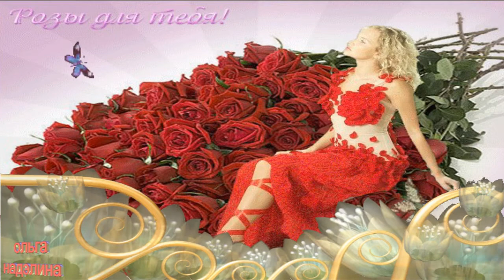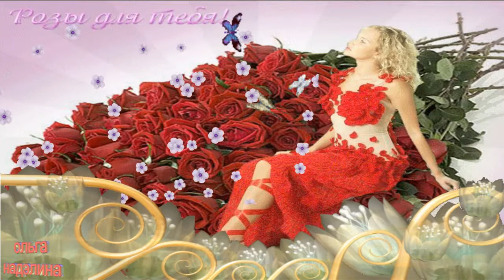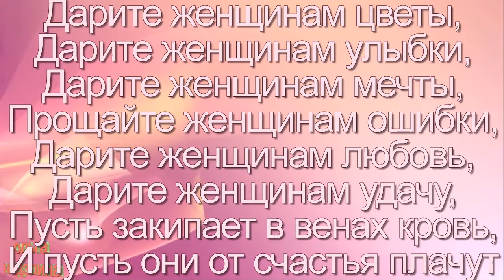ДАРИТЕ ЖЕНЩИНАМ ЦВЕТЫ